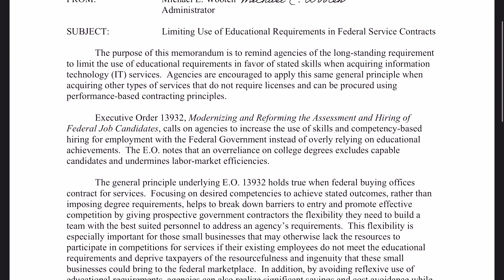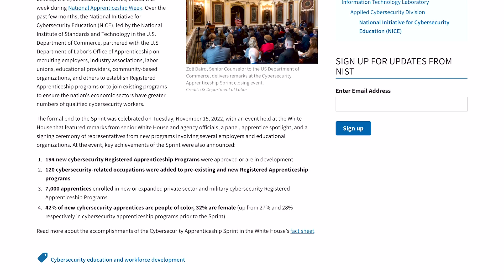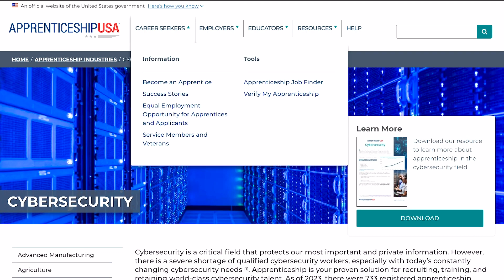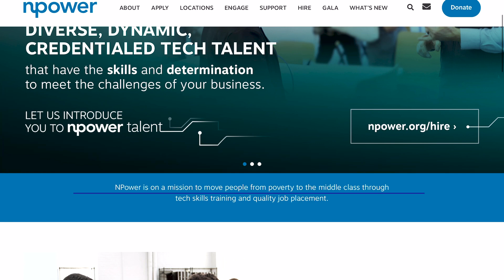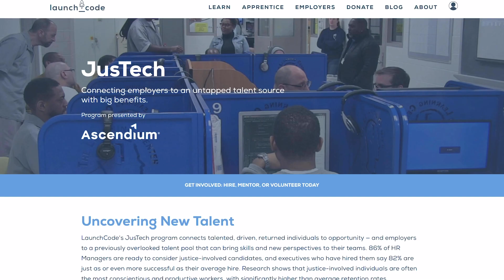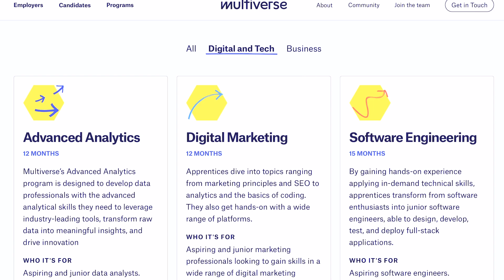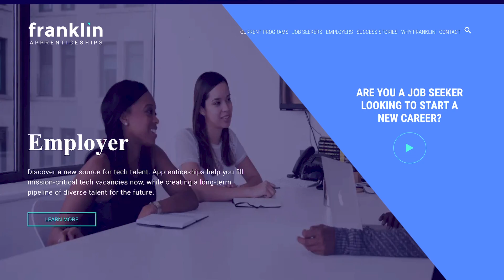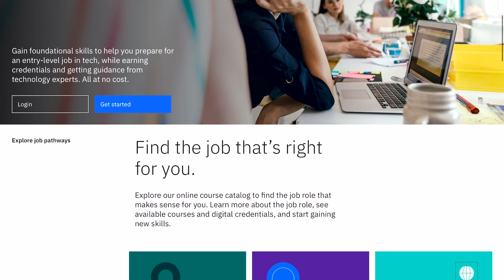No Degree? No Experience? No Problem! U.S. Cybersecurity On-the-Job Training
Content Timestamps
0:00 Introduction
0:20 Good News: Apprenticeships
2:18 apprenticeship.gov
2:47 NICE Cybersecurity Apprenticeship Program Finder
3:13 NPower
3:35 LaunchCode JusTech Re-entry Program
4:02 SmoothStack
4:08 SANS Cyber Immersion Academies (VetSuccess, MD/VA Reskilling)
4:19 Multiverse
4:35 Bonus Content: Pre-Apprenticeships
5:05 Franklin Pre-Apprenticeship Program
5:25 LaunchCode Fundamentals Discovery Course
5:52 ISC Squared Certified in Cybersecurity Certification
6:00 IBM SkillsBuild Platform (Cybersecurity Fundamentals)
6:08 Ohio-based Urban City Codes
6:20 Colorado-based Spark Mindset
6:24 Illinois-based Industrial Automation & Cybersecurity for America Foundation
6:30 Texas-based McLane Technology Partners Pre-Apprenticeship
6:34 San Diego-based Able-Disabled Advocacy

The views presented on this channel do not necessarily represent the views of the Department of Defense, any of its components, or the U.S. Government.

*This video is based upon publicly available information.*

This video is for educational and informational purposes ONLY and should NOT be considered legal advice. By watching a video or commenting on a video, we are not forming an attorney-client relationship. If you need specific legal advice, please ask an attorney in your state.